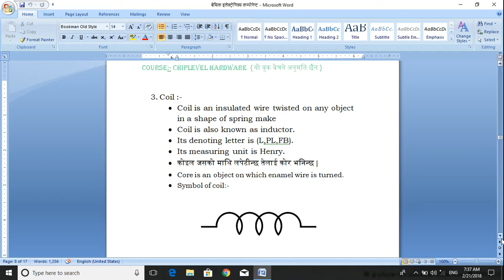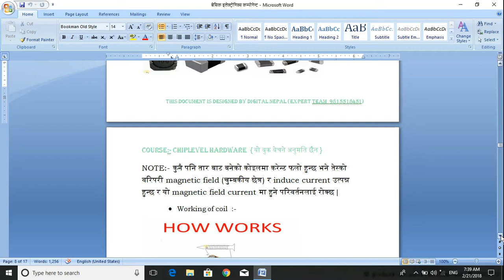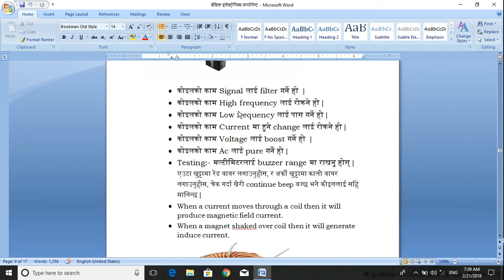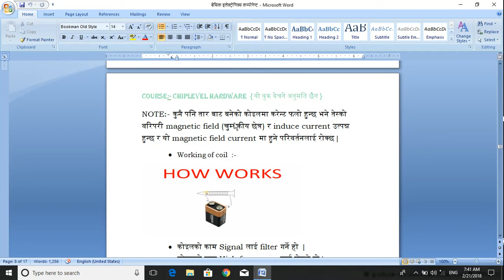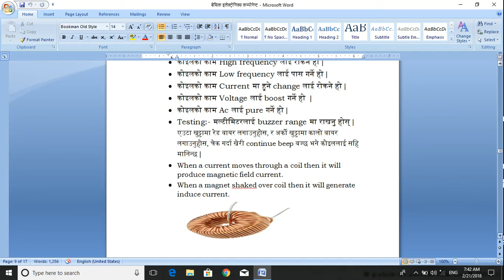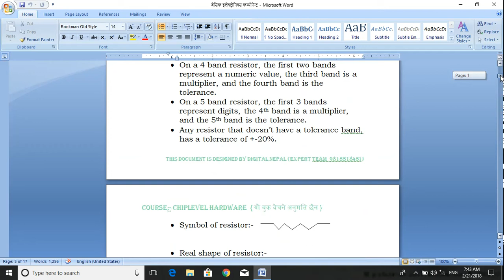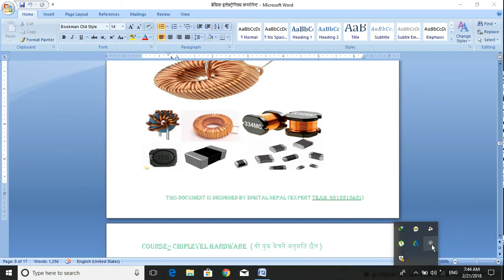COIL IN NEPALI (BASIC ELECTRONICS PART-3)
COIL( BASIC ELECTRONICS PART-3 )